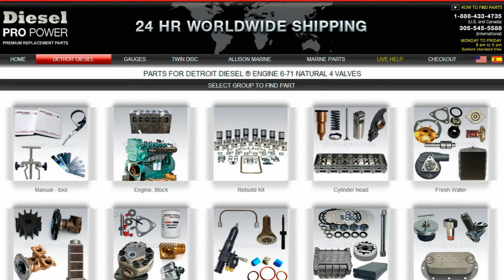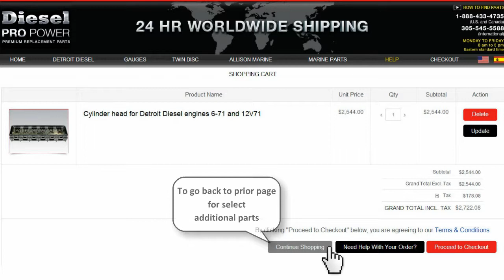Parts for Twin Disc MG507 Marine Transmissions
Finding parts for Twin Disc MG507 is fast and easy on this page. Designed specifically for owners, operators, mechanics of MG507 Twin Disc marine transmissions, the site makes it impossible to make mistakes. Buying parts to maintain, repair or overhaul the MG507 is 100% accurate and takes seconds.